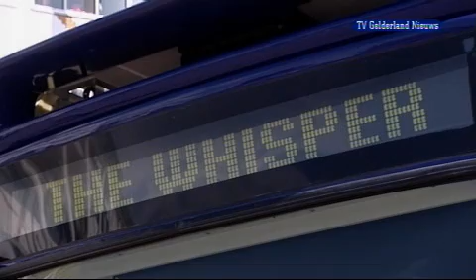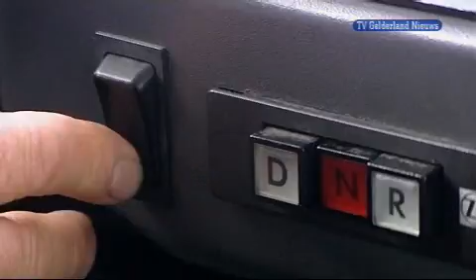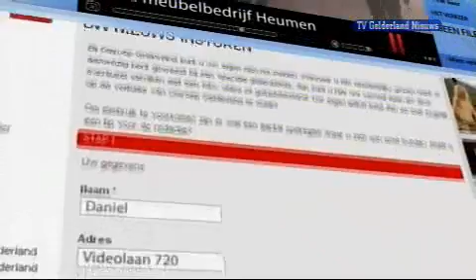GLD Nieuws 9 juli 2009 - Nieuws